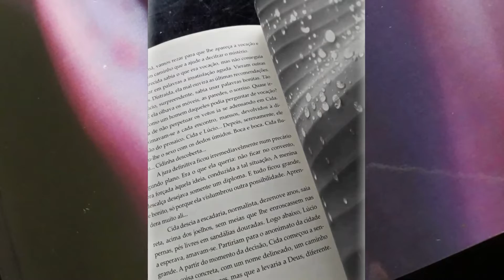Mulheres em Verbo - Livro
Lançamento do livro Mulheres em Verbo, em comemoração a um ano de As Contistas (2018).